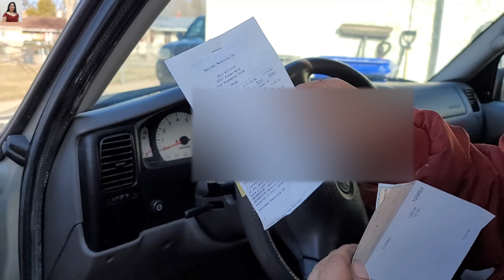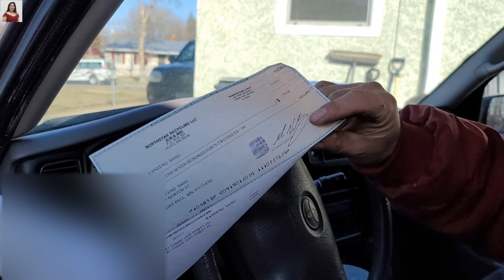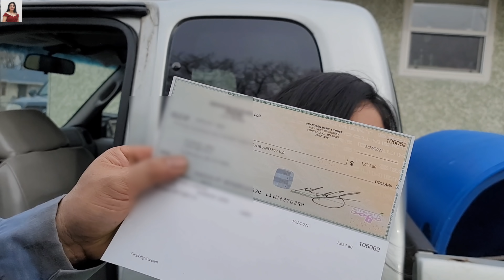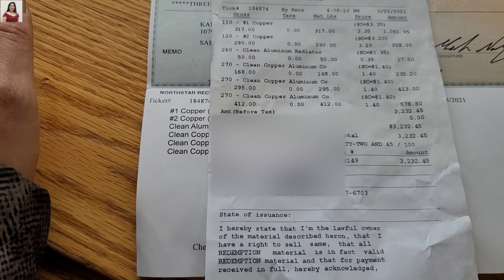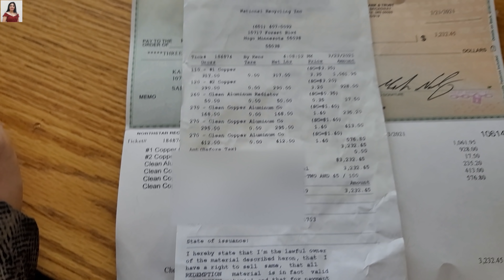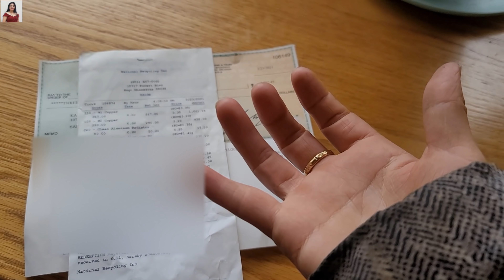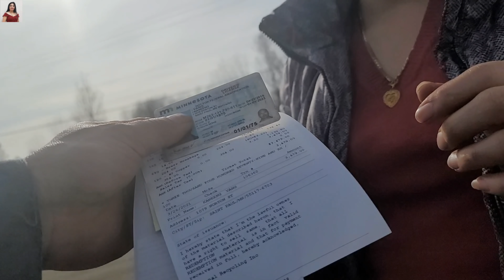Kuv tus txiv khaws tooj muag rau kuv yuav hlua Kub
Nws muag tau $10,000 nws muab tag nros rau kuv xwb ua tsaug os me koj txiv siab zoo